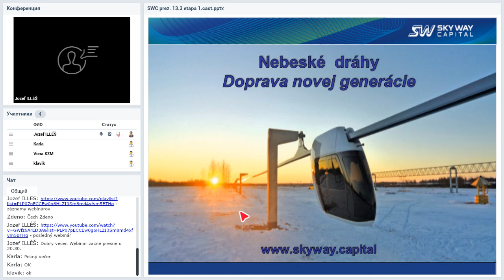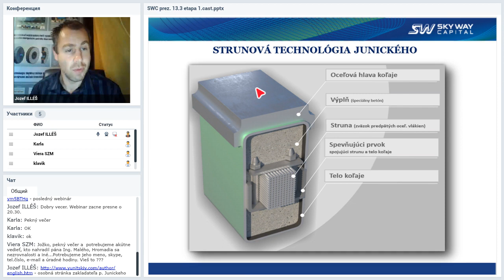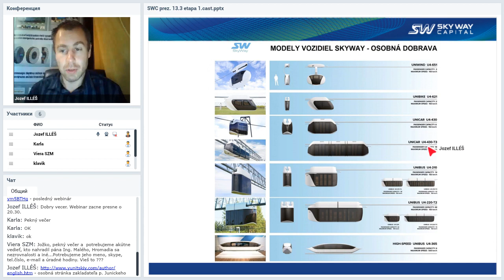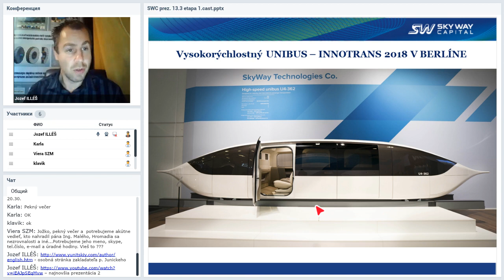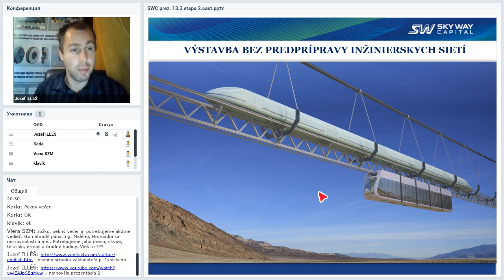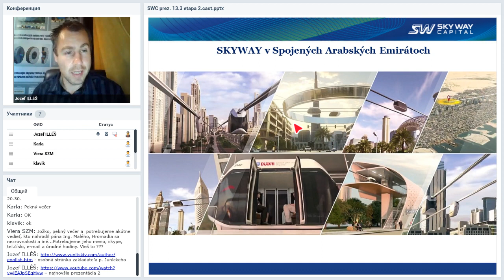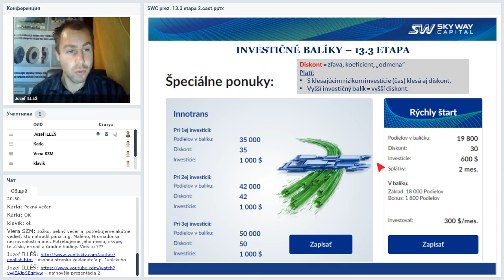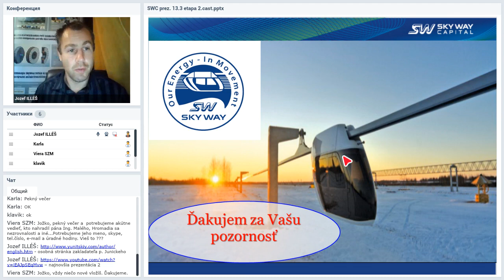Вебинар от 23.10.2019. Презентация SKY WAY CAPITAL. Словакия.